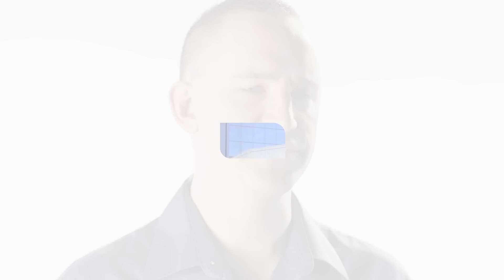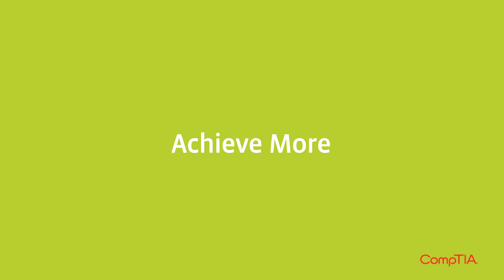CompTIA A+: Preparing IT pros for tomorrow’s technology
IT success stories start with CompTIA A+. With A+ you can confidently handle the most channeling technical issues across a variety of devices. Added bonus? A+ is vendor neutral and recognized worldwide.  Watch and learn what CompTIA A+ is all about!